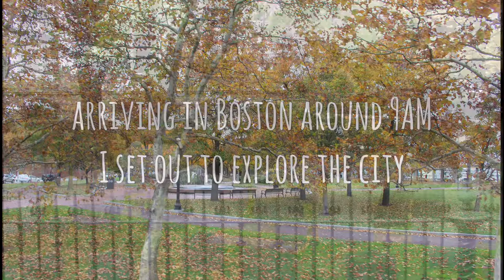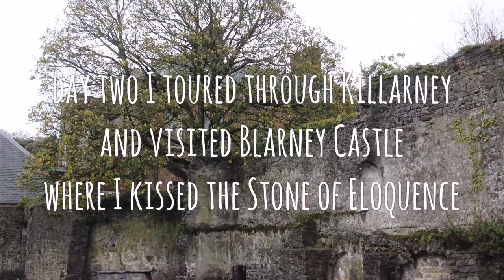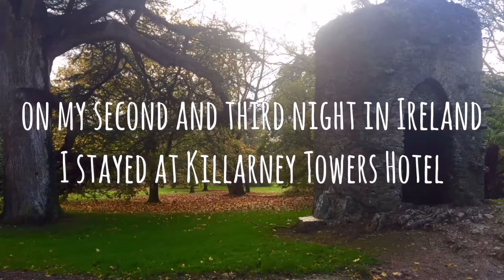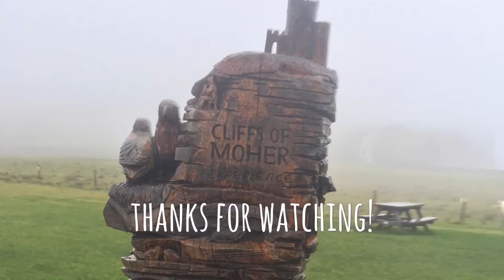My Trip to Ireland!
From Florida, to Boston, to Ireland. Five days, filled with fun adventure and first experiences.